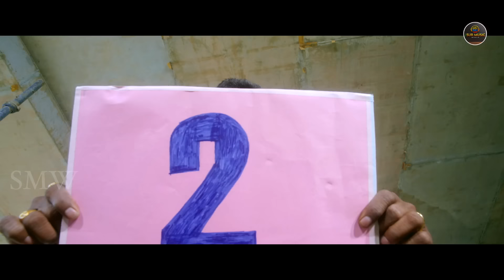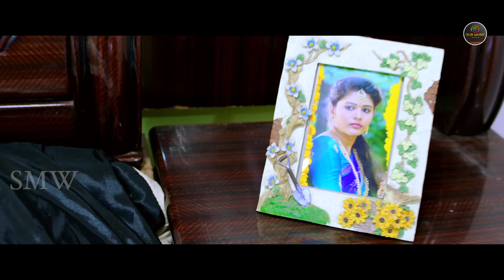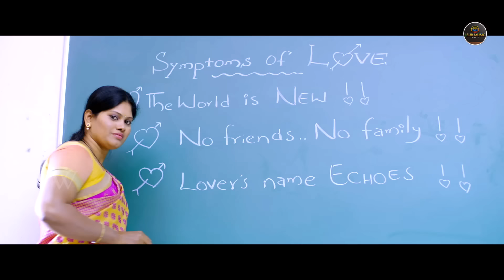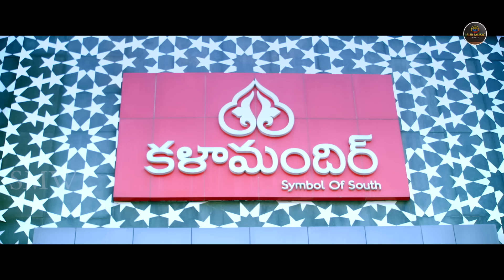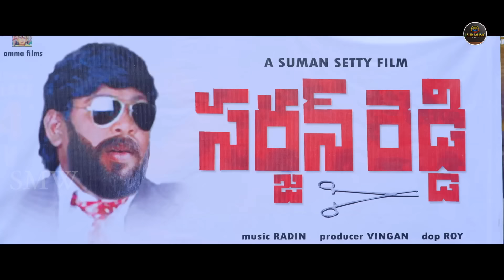Crazy Crazy South Hindi Dubbed Full Movie - Viswanth, Pallak Lalwani, Vennela Kishore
Crazy Crazy Feeling Telugu Dubbed Full Movie HD Telugu Movies.
stars;                  Viswanth, Pallak Lalwani, Vennela Kishore, Saranya and Posani Krishna Murali.
Directed by ;      Sanjai Kartik
produced by ;    Nuthalapati Madhu.
Music composed by Bheems Ceciroleo.